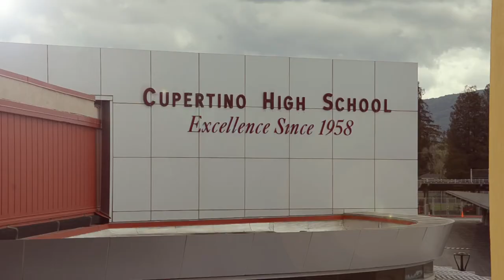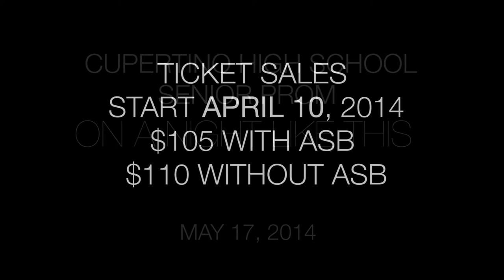Senior Prom Trailer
Tickets sales continue on April 25th at lunch: $105 with ASB, and $110 without.
Last day for ticket sales: May 1st at lunch, $125 for all students.

Please have your paperwork ready to go, and all of your delinquencies/fines paid through ASB.